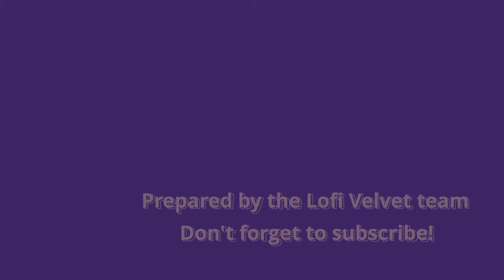Relax and Study 📚🎶 with aesthetic lofi hip hop radio | 24/7 chill beats to study to📻🐈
Welcome to "Lofi Velvet" your haven of tranquil melodies and lo-fi tunes. Immerse yourself in a world of calming music that serves as the perfect companion for various moments in your life.

💕Thanks to all the authors for the wonderful music
🎵Tracklist:
00:00:00 Morning Routine by Ghostrifter Commons — Attribution-NoDerivs 3.0 Unported — CC BY-ND 3.0Free Download
00:02:01 Sierra by oxinym
00:04:12 Music track: Passing Time by Filo Starquez
00:07:06[no copyright music] Lofi Hip Hop Jazz Instrumental Music - "Acorn" | Free Background Music Link
00:10:18 Margarita by Sherv
00:13:22 (no copyright music) Jazz Lofi Type Beat | free vlog music prod. by MetzMusic
00:15:56 asobas - sundaze
00:18:20 H E R Lofi- moonlight
00:21:14 ♪ smoothie | prod. by Jp Lofi
00:23:49 ♪ Bored (Prod. by Lukrembo)
00:26:54 [no copyright] Lofi Aesthetic Background Music - "Sweet Potato" | Free to Use Upbeat Instrumental
00:29:19 first girl talking to me. by ikkun (ex. Barradeen)
00:31:06 Blue Room (by NytroDextiny)
00:34:08 Music: ''Dorila y Mello'' by Popoi
Link:   / popoimusic
00:36:54 Pen In Red Ink by chillin_wolf |   / chillin_wolf
00:39:06 Purple Dream by Ghostrifter
00:41:22 ♪ Lofiru - lollipop
00:43:51🎵 asobas & BjQrn - feelings
00:46:24 Music track: Office by Chill Pulse
00:48:53 Music track: Meticulous by Pufino
Free To Use Music for Videos
00:51:00 Song: Spell
Music composed and recorded by Oak Studios.
00:53:37 Music track: Time by Avanti
00:55:34 (massobeats - midnight
 00:57:53 - repeat 🔁